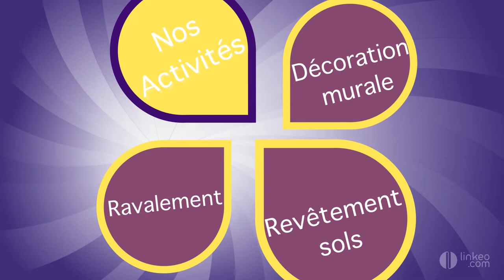FELTESSE DECORATION ravalement de facade, decoration, Rueil Malmaison, Suresnes, Versailles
: Peinture intérieure et extèrieure, ravalement, revêtement de façades, entreprise de peinture générale ... Feltesse Décoration est à votre service depuis 1972. Une équipe de professionnels vous apporte ses conseils et réalise tous vos chantiers.Vous souhaitez personnaliser votre intérieur et lui apporter une touche unique et originale. N'hésitez plus, un large choix de décoration vous attend chez Feltesse décoration !